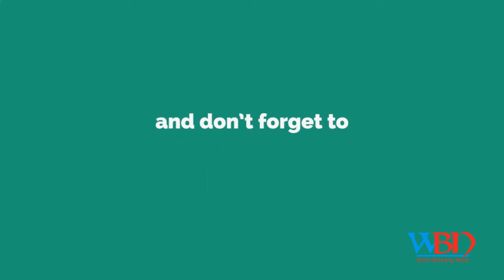Happy birthday to the great actor vinod khanna